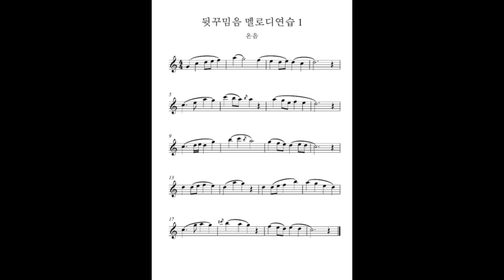뒷꾸밈음 멜로디연습1 -색소폰꾸밈음마스터연습집